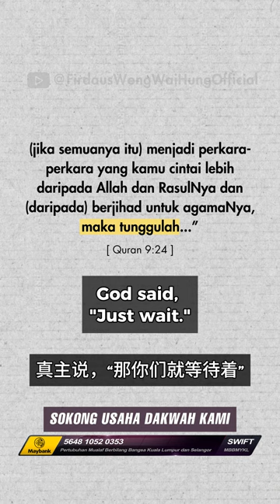这是避免我们对宗教感到厌恶的方法